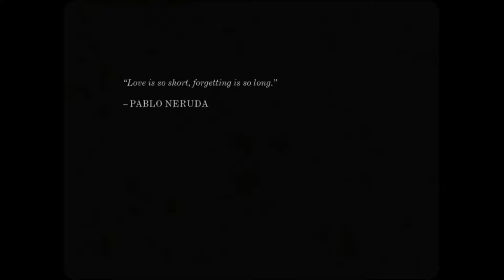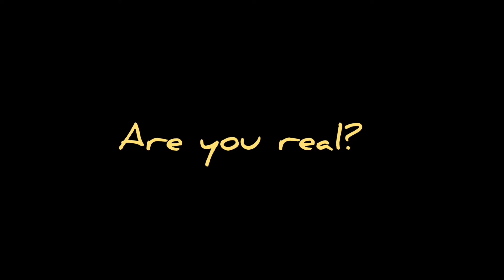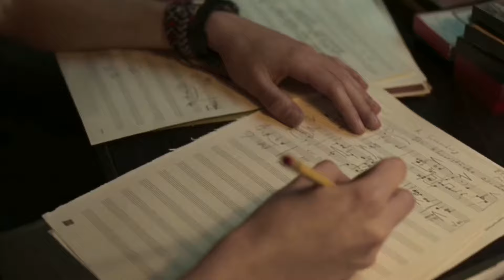elio & oliver (call me by your name) | all too well (10 minutes version)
Copyright of song: Taylor Swift